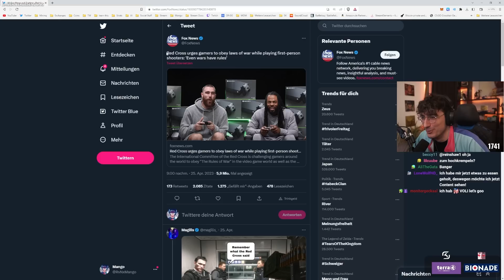Assists sind CRINGE